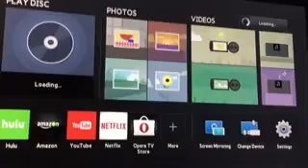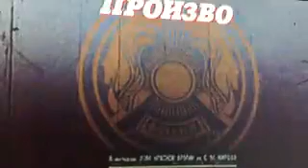TylerTristar2IsBack Presents the Opening to Borat DVD (03-06-07) (USA) (Region 1)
"Borat! Cultural Learnings of America for Make Benefit Glorious Nation of Kazakhstan." A Kazakh-based reporter (Sacha Baron Cohen) comes to America to make a documentary on the country. His cross-country trails cause offense but they also find him in pursuit of a love interest, Pamela Anderson of BAYWATCH fame. The picture was cause of controversy before it was even released in cinemas, with some members either heavily criticizing or, in some cases, suing the filmmakers over their appearances. It was banned in every major Arab country except for Lebanon and the United Arab Emirates, which released it in quite the edited form. The administration of Vladimir Putin, whose country of Russia is near Kazakhstan, discouraged Russian cinemas from showing the production.

Contents:
Attention screen
Text: "The views expressed in the interviews and commentary are solely those of the individuals providing them and do not reflect the opinions of 20th Century Fox Film Corporation, its parent, affiliate or subsidiary companies."
MPAA rating: R (persuasive strong crude and sexual content, including graphic nudity, and language)
DVD menu
Logo: 20th Century Fox Home Entertainment
Animation: "WARNING: Selling piratings of this moviedisc will result in punishment by crushing."
Logo: 20th Century Fox